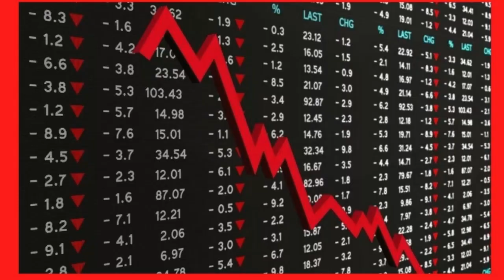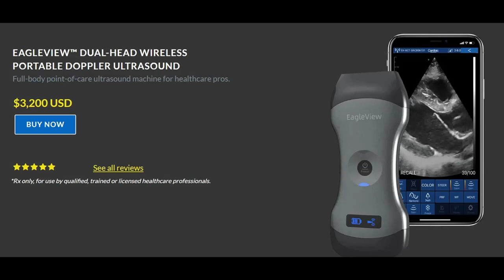SPACE - WASTE OF MONEY? DISRUPTIVE TECHNOLOGIES FROM SPACE (SPACE TECH DISCOVERIES) SPACE TECHNOLOGY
SPACE - WASTE OF MONEY? CHECK OUT THE DISRUPTIVE TECHNOLOGIES FROM SPACE. CURRENTLY THERE ARE 75 NEW DISCOVERIES MADE EACH YEAR SINCE 1976. CHECK OUT THE SPACE TECHNOLOGY.

TIMELINE
00:00  INTRODUCTION - IS GOING TO SPACE A WASTE OF MONEY?
00:44  TRAILER
01:01   SPACE PERSON & ROCKET - THE SPIN OFF DISRUPTIVE TECHNOLOGIES
01:25   HEALTH SPIN OFFS - ULTRA SOUND MONITOR (CTI & MRI SCANS)
01:47   HEART PUMPS, ARTIFICIAL LIMBS, AI HEARING AIDS & ANTI-SCRATCH GLASSES
02:05   SPACE FOOD LEADING TO FOOD FOR ARMY & FOOD FOR BABIES
02:26  SPIN OFFS OF ROCKETS IN SPACE
02:30  TRANSPORTATION BENEFITS - AIRPLANE & CAR TYRES (GOODYEAR)
02:40  FIRE RESISTANT PAINTS & FOAMS & SHOCK ABSORBERS FOR BUILDINGS.
02:58  REASONS WHY SPACE IS NOT A WASTE OF MONEY - SUMMARY
03:22  DO YOU AGREE?
END

If you decide to purchase Cryptocurrency make sure you find a reputable company like Binance or Coinbase. Here is my link for Coinbase, the largest company which trades Cryptocurrency in the USA Coinbase Facebook: Disruptive Wealth Creation Facebook Twitter Disruptive Wealth Creation